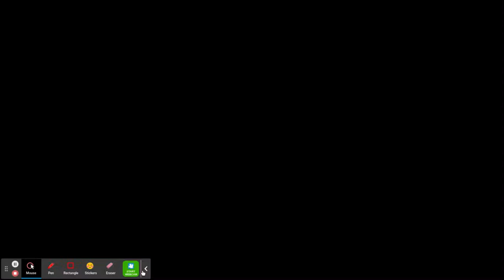SPOOKEEZ, SOUTH, MONSTER | FNF WEEK 2